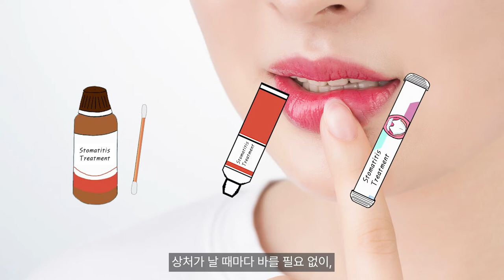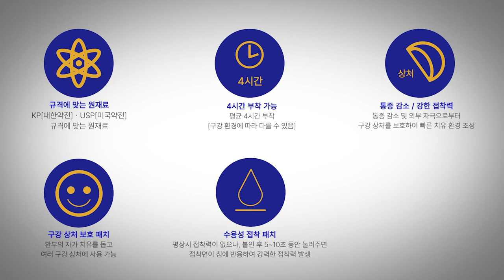🌈 큐라틱을 소개합니다 🌈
큐라틱의 특징을 쉽게 확인해보세요~ 🥰